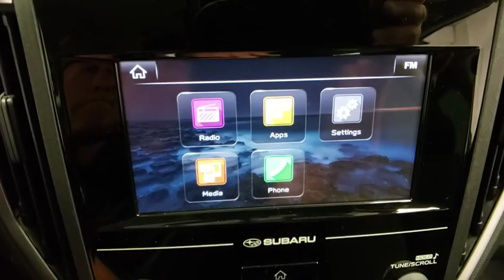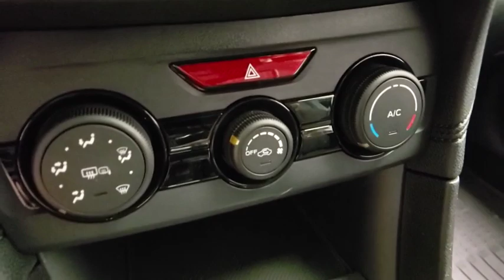2018 Subaru Impreza Prescott, Prescott Valley, Sedona, Cottonwood, Camp Verde, AZ SS1425A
Magnetite Gray Metallic Used 2018 Subaru Impreza available in Prescott, Arizona at Findlay Subaru of Prescott. Servicing the Prescott Valley, Sedona, Cottonwood, Camp Verde, AZ area.
2018 Subaru Impreza 2.0i Premium - Stock#: SS1425A - VIN#: 4S3GTAB61J3741013

Visit with our NON-Commission team, for a hassle free experience! Save more with Findlay Subaru Prescott, with our competitive, market based pricing!brCARFAX One-Owner. Clean CARFAX.brWe use Market Based Pricing to give you the best price, upfront, without games. We do the shopping, so you get the deals!br2018 Subaru Impreza 2.0i Premium 28/37 City/Highway MPG Odometer is 9270 miles below market average!